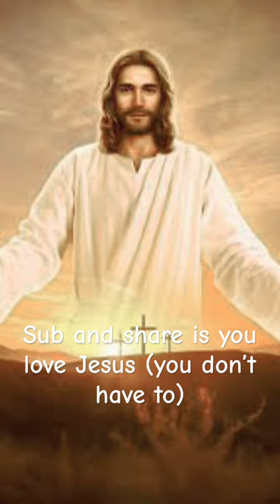He’s my savior